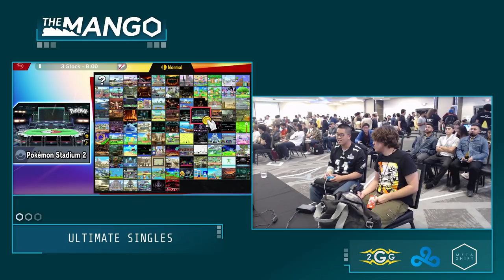The Mang0 Demise Nicko Shulk Vs Swedish Delight Inkling Pools Smash Ultimate